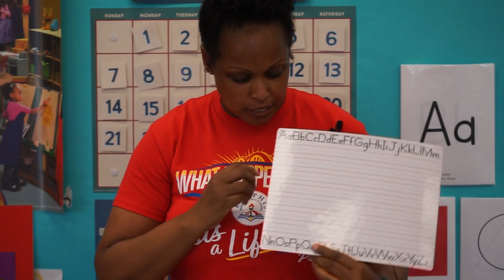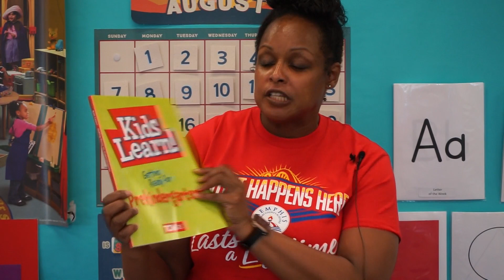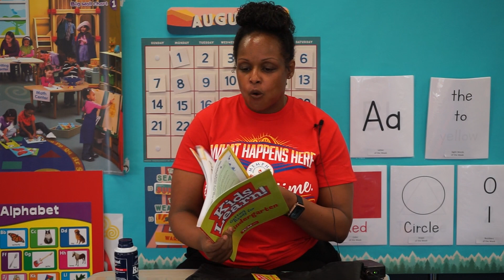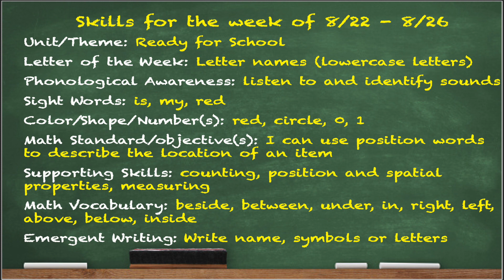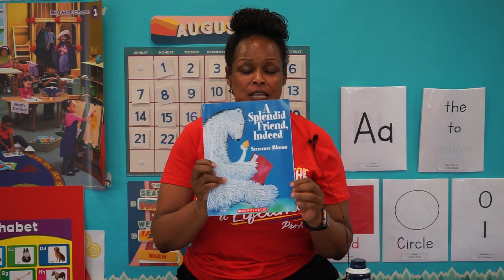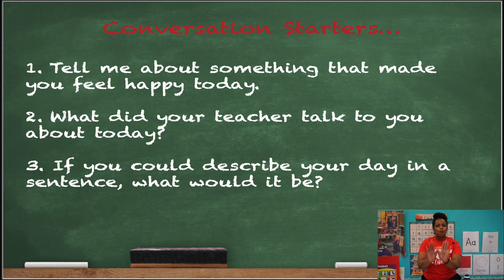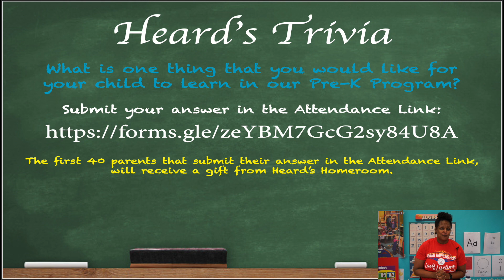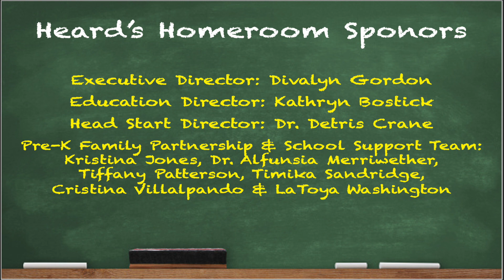Heards Homeroom August 22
News and information for The Division of Early Childhood.